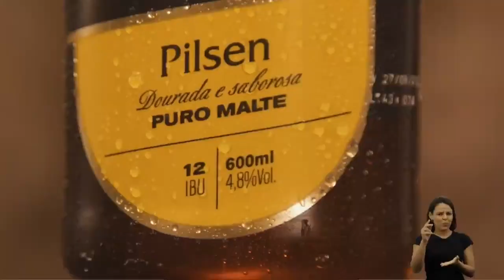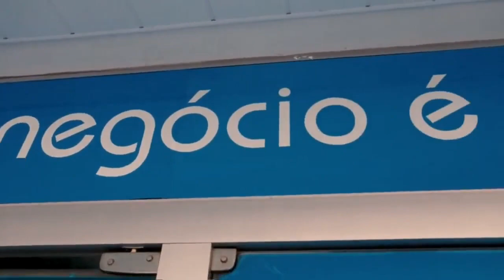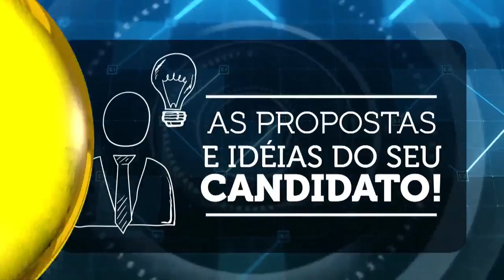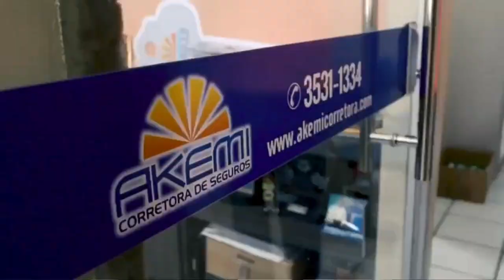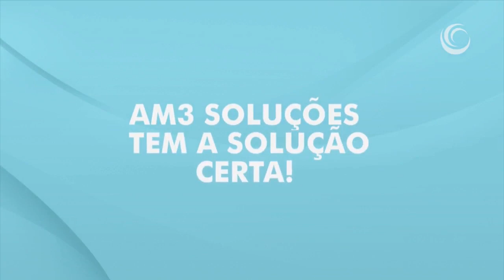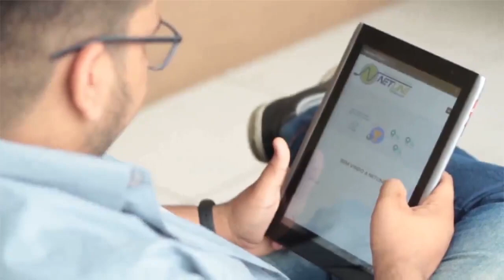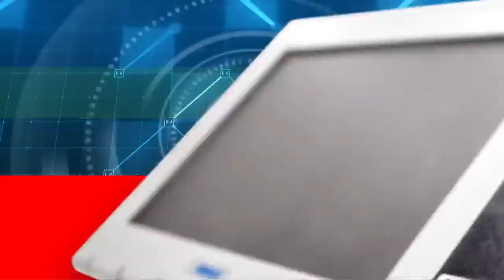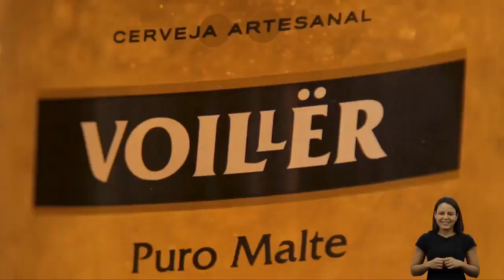Os candidatos Adriano Barbosa e Gerôncio Júnior debatem as ideias para São Francisco